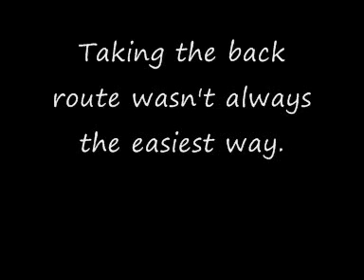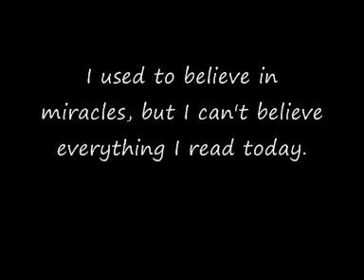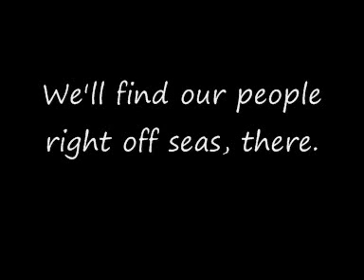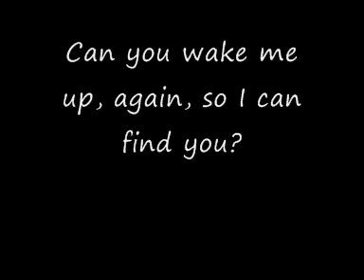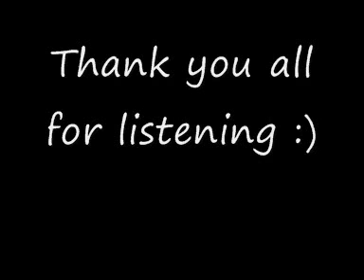Miracles (Xxoxia song #5)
Song bitches.